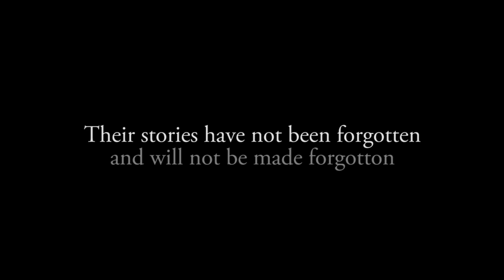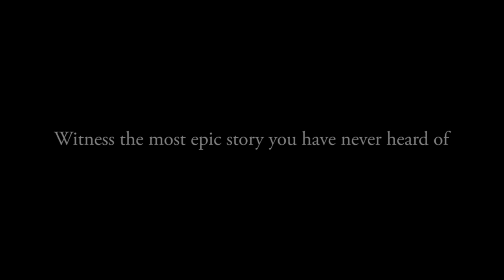The Original Trailer for this channel hits different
Today I stumbled upon my very first video that was created for this channel, and it was the first one that I uploaded in 2020. Really makes me nostalgic. It was a trailer for the things to come.

Do you think I should return to this style of film making?